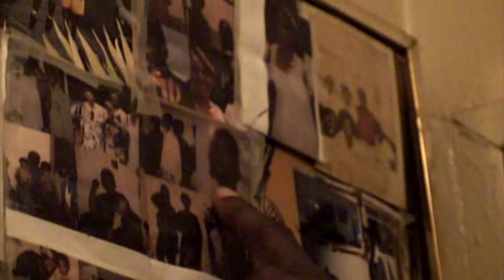Who dat? Godamn nahmean?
Snow on tha Bluff